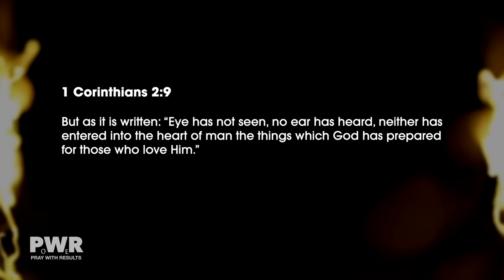HE IS GOOD ALL THE TIME // Pastor Stephen Marshall